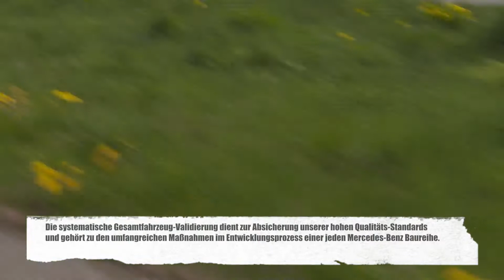Fakten zur Entwicklung und Erprobung des neuen Mercedes-Benz EQC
"2019 kommt mit dem EQC das erste rein batterieelektrische Mercedes-Benz Serienmodell der neuen Produkt- und Technologiemarke EQ auf den Markt. Von Januar bis März haben Prototypen der neuen Baureihe die harten Wintertests in Nordschweden absolviert. Nächste Stationen auf dem Weg zur Serienreife sind weitere Fahrwerks- und Triebstrangtests sowie die integrierte Gesamtfahrzeug-Hitzeerprobung in Südeuropa. Die systematische Gesamtfahrzeug-Validierung dient zur Absicherung unserer hohen Qualitäts-Standards und gehört zu den umfangreichen Maßnahmen im Entwicklungsprozess einer jeden Mercedes-Benz Baureihe.
Die digitale Erprobung deckt alle wichtigen Bereiche der Fahrzeugentwicklung ab: von der Simulation und Absicherung der Baubarkeit über Crash, Aerodynamik, Fahrverhalten (Ride & Handling), Schwingungsverhalten (NVH), Gewicht bis hin zu Verbrauch und Reichweite.
• Nahezu 200: So viele Prototypen und Vorserienfahrzeuge werden dafür in unseren Werkstätten gebaut und getestet.
• Mehrere Hundert: Bis zur Freigabe müssen zahlreiche Personen aus unterschiedlichsten Entwicklungs-Bereichen das Fahrzeug erproben und absichern. In Summe sind mehrere hundert Experten in die Erprobung eingebunden. Angefangen bei den Fachbereichen, die ihre Komponenten und Module freigeben, bis hin zum Gesamtfahrzeugversuch und Dauerlauf.
• Rund 4 Jahre: Insgesamt sprechen wir beim EQC von einer Entwicklungszeit von gerade einmal rund 4 Jahren.
• Drei Winter und drei Sommer: Der EQC wird über drei Winter und drei Sommer extremen Bedingungen von minus 35° bis hin zu über plus 50° Celsius ausgesetzt.
Ein echter Cosmopolit: Bevor der EQC in vielen Ländern rund um den Globus auf den Markt kommt, wird er umfangreiche Tests in Deutschland, Finnland, Schweden, Spanien, Italien, Dubai, Südafrika, USA und China durchlaufen haben."